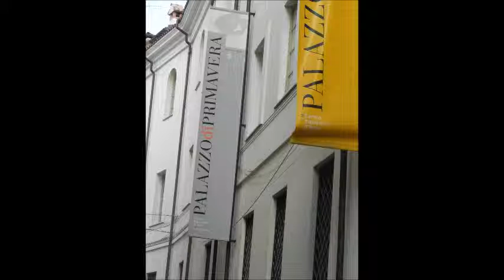Elia Cosimi, Logiche Meccaniche 2013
Mostra personale di Elia Cosimi  "Logiche Meccaniche" La mostra si è tenuta a Terni, nel centro espositivo del Comune di Terni "Palazzo di Primavera" dal 12 ottobre al 3 novembre 2013.